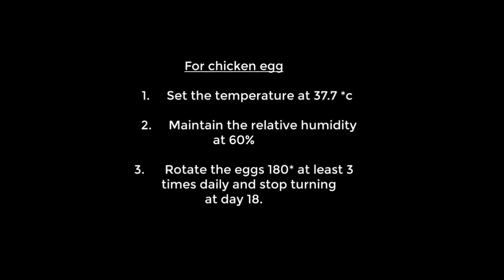How To Make a Incubator | Eggincubator | HatchingEggs | At Homemade | bangla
মুরগীর বাচ্ছা ফুটানোর জন্য এখন কিন্তু বড় মুরগির উম প্রয়োজন পড়ে না।এখন বিদুৎতের সাহায্যেই পুটানো যায় মুরগির বাচ্ছা,আমি দেখাবো কীভাবে আপনি আপনার ঘরে বসেই মুরগির বাচ্ছা পুটানোর যন্ত্রটা তৈরি করতে পারেন?

1)Set the Temperature at 37.7°C

2)Maintain the relative Humidity at 60%

3)Rotate the eggs 180° at least 3 times
Daily And Stop turning At day 18

Tag open,
How to make An Incubator,How to make morog incubator Roam,at home,An incubator make,bangla,কিভাবে বাচ্ছা পুটানোর যন্ত্র তৈরি করবো,মুরগির বাচ্ছা পুটানোর বিদুৎতিক যন্ত্র,how to make a mini Egg incubator,Make a mini incubator bangla,incubator make at home,bishalmizan,Homemade Incubator